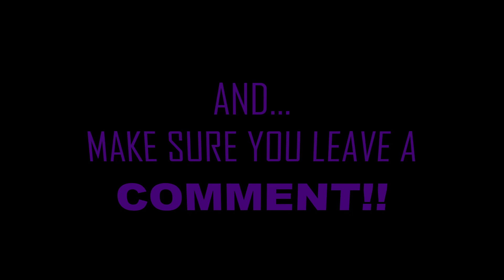Tori Kelly - Nobody Love "GO HEAD GIRL" {WOMENCRUSHWEDNESDAY} ("REACTION")